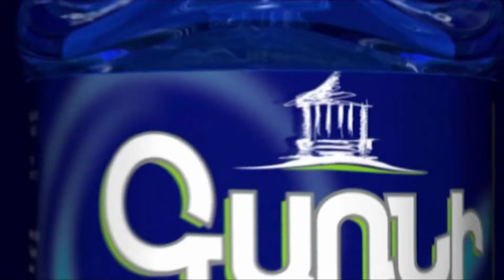Զուգընկերն ու սիրային կապը․ քննարկում ԱԺ-ում